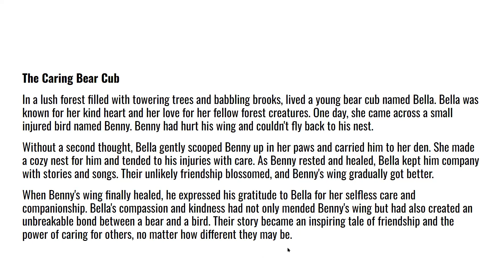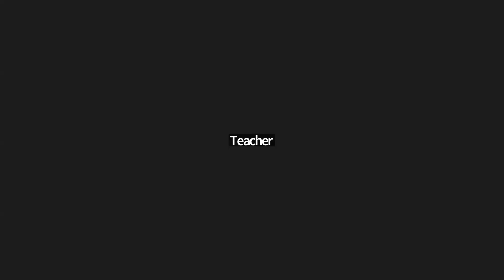Conversation 21 08 2023